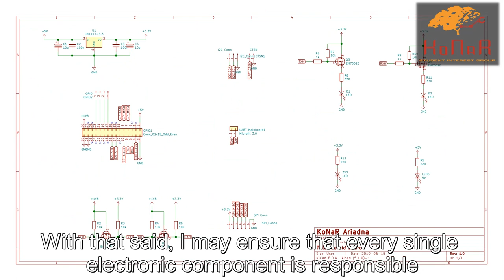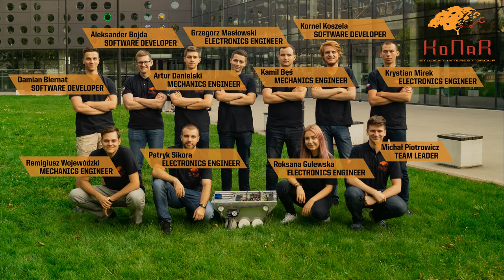KoNaR Wroclaw University of Science and Technology -- Ariadna -- The Minesweeper competition 2019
The video takes part in The Minesweeper Competition - Academia 2019.